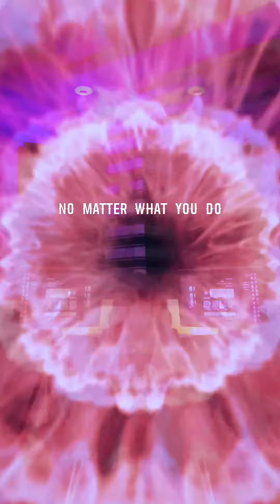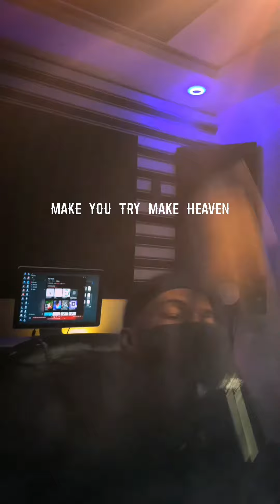This Is Amazing 😳😳😳😳😳😍😍😍😍😍😍 Wow | Nigerians got Talent | Dead serious | Must Watch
🎶 Song Title: TRY by EMZBEATZ